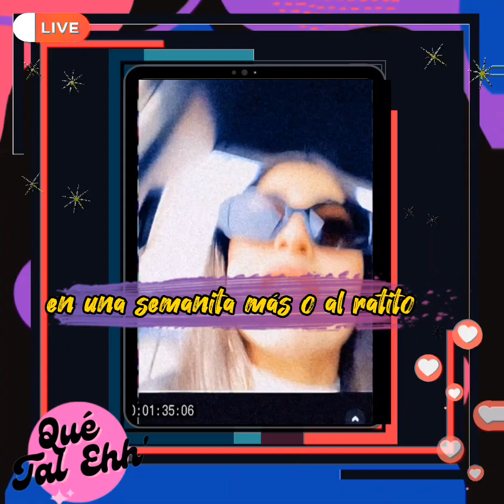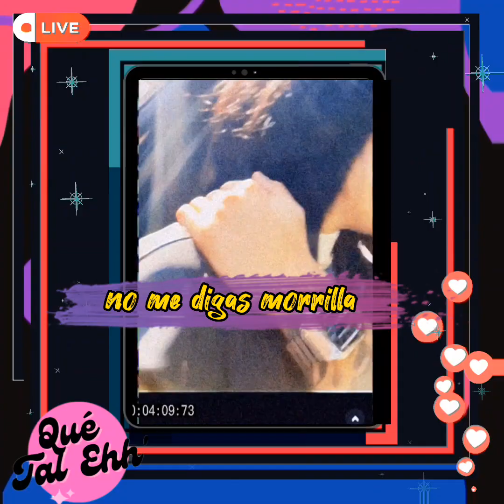PAPONAS nos tiene una sorpresa con odalys ♥️